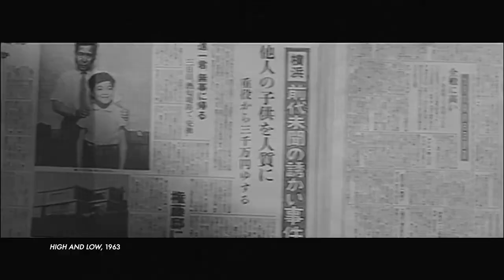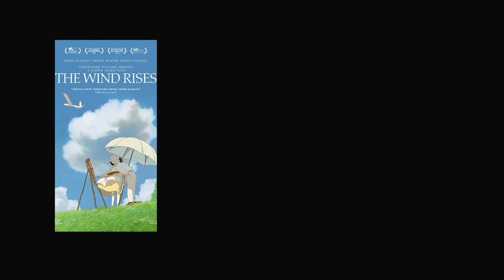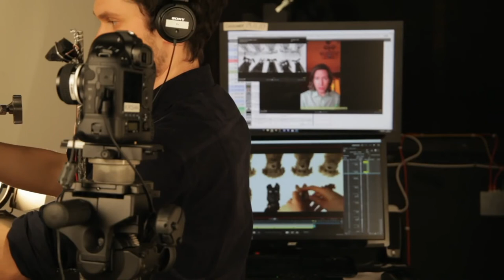A Love Letter to Japanese Cinema from Wes Anderson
A visualization of a 2018 conversation that took place at Metrograph theater, where Anderson detailed his appreciation for Kurosawa and Miyazaki, how his fondness of their films grew and shifted, and how their work influenced his own.
Edited by Molly Gillis